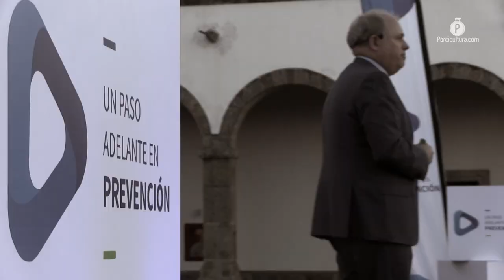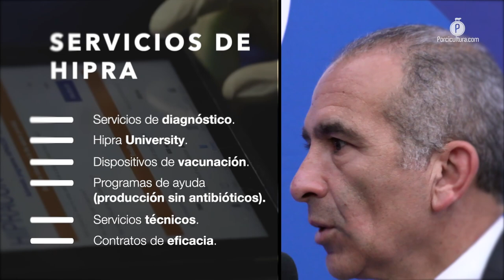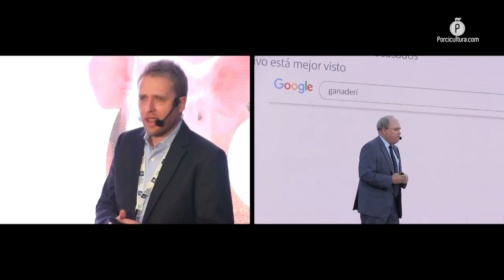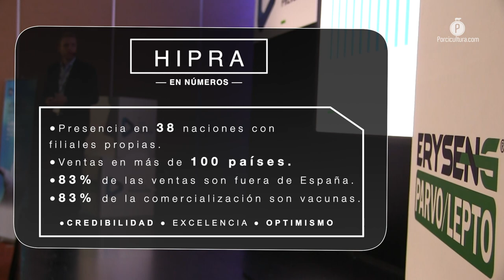HIPRA, un paso adelante en prevención de la porcicultura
Hipra presentó en Guadalajara su foro especializado, Un paso adelante en prevención, con el cual además de plantear la posición del laboratorio a nivel global, su incursión en México, su oferta de productos y los servicios que ofertan. Puntualizaron además su objetivo de trabajo, con base en las tendencias globales de producción, entre ellas la disminución del uso de antibióticos y la focalización en estrategias de prevención con el desarrollo de vacunas.

“Como laboratorio, pensar en dejar de producir antibióticos fue una decisión difícil que implicó un gran reto”, señaló Carlos Montañés, director general de Hipra al dar la bienvenida a más de 250 médicos veterinarios especialistas invitados al Instituto Cultural Cabañas, —sitio que sirvió como hogar para niños huérfanos entre 1910 y 1980— y que ahora, fue el escenario para que todas las unidades del laboratorio español (aves, cerdos, bovinos), establecieran contacto directo con los responsables de las explotaciones de la producción pecuaria en el país.